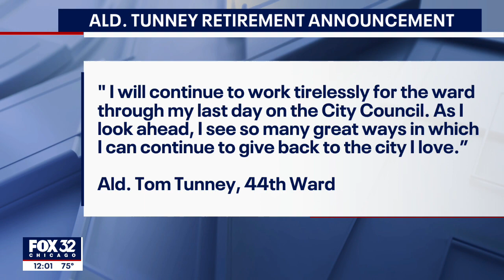Longtime Ald. Tom Tunney joins City Council exodus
Ald. Tom Tunney (44th), the powerful chairman of the City Council’s Zoning Committee and a key member of Mayor Lori Lightfoot’s leadership team, is retiring.